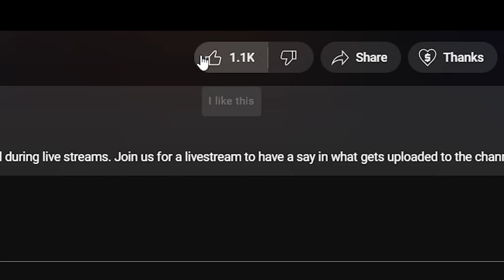🎵 Kvelertak - Endling REACTION